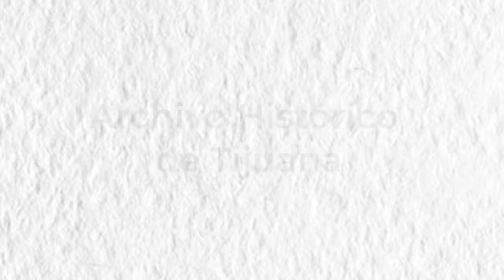Dr. Jorge A. Bustamante. Un homenaje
HISTORIA_JorgeBustamante_04may21

Dr. Jorge A. Bustamante. Un homenaje - AHT- Dra. Norma Iglesias- IMAC Tijuana

El Instituto Municipal de Arte y Cultura de Tijuana (IMAC), a través de su Coordinación de Archivo Histórico, rinde homenaje, desde el testimonio de la Dra. Norma Iglesias, profesora del Departamento de Estudios Chicanos de SDSU, a la persona y obra del Dr. Jorge Bustamante.

El Archivo Histórico de Tijuana tiene una función social con la comunidad tijuanense al proporcionarle en forma general el servicio archivístico como orientación, asesoramiento y consulta del material existente de los distintos acervos del Archivo.